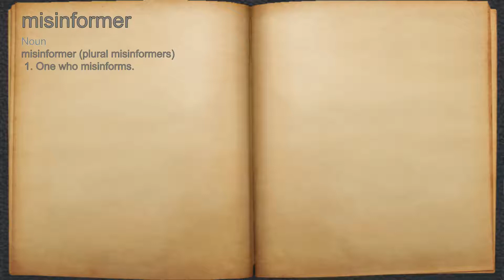What does misinformer mean?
A spoken definition of misinformer.

Intro Sound:
Typewriter - Tamskp